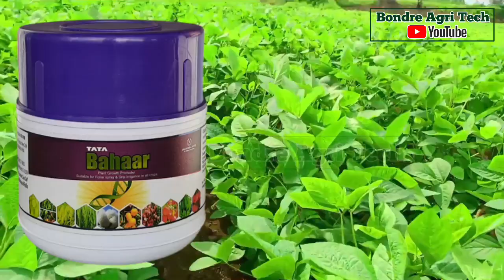Top 5 Tonic